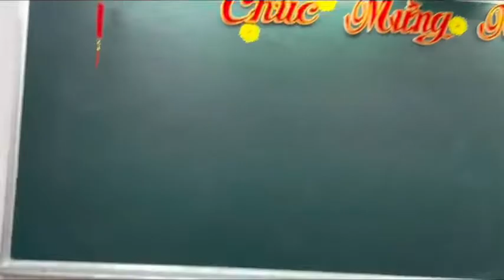12A - Video Hội thi Mừng Đảng, Mừng Xuân năm 2022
Video Hội thi Mừng Đảng, Mừng Xuân năm 2022 của tập thể Lớp 12A trường THCS và THPT Ngọc Viễn Đông